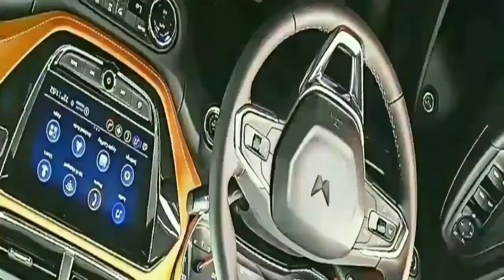xuv 200 new model 2024 | mahindra xuv 200 new model 2024 | xuv200 mahindra 2024 launch date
mai Saurav Gupta, Welcome To Our Chennal SMART CAR REVIEW

About this video :
Dosto Aaj ke Ham Is Video Mein Baat karne Wale Hai Mahindra XUV200 2024
KE bare Mai Ummeed Hai Aapko Ye Video Bahut Pasand Aayegi Thank You So Much .🙂

Topic Cover;
xuv 200
mahindra new car